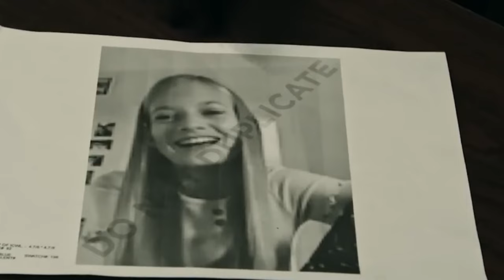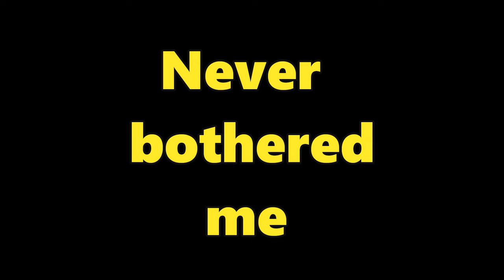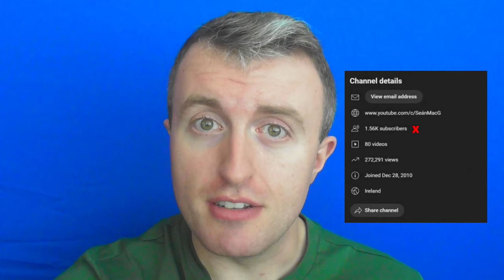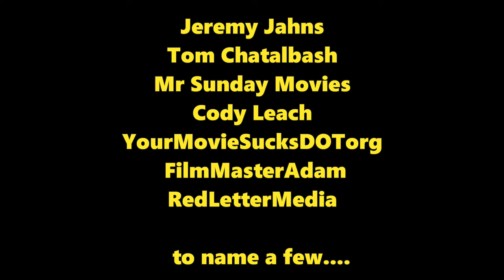In Defense of Chris Stuckmann